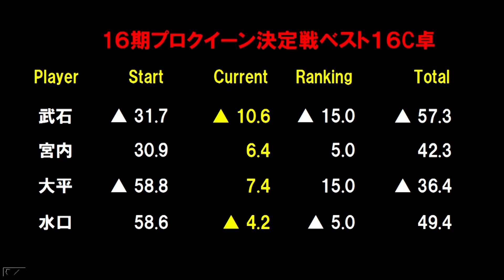【麻雀】第16期プロクイーン~ベスト16Ｃ卓最終戦~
宮内こずえ(前年度決勝シード)vs武石絵里vs大平亜季(最高位戦)vs水口美香(協会)
実況：日吉辰哉
解説：山田浩之
ルール：WRCルール
システム：半荘４回戦を行い上位２名がベスト８へ進出